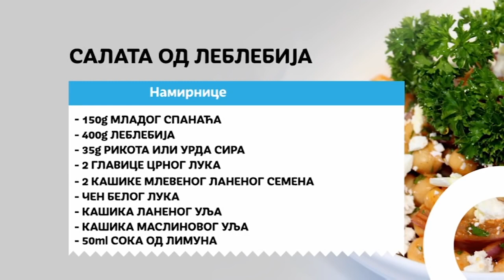HRANA ZA PODIZANJE ENERGIJE - Milena Radomirović - nutricionista